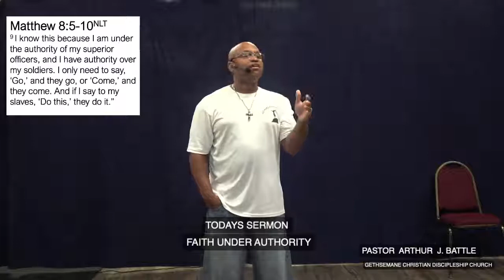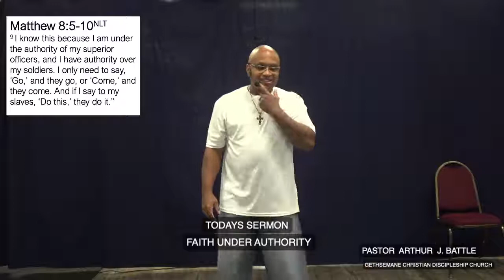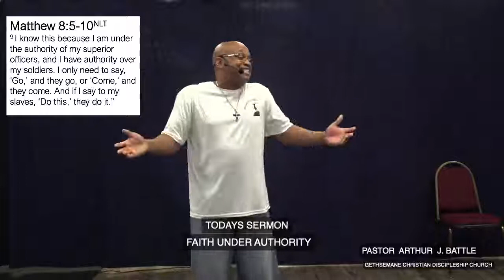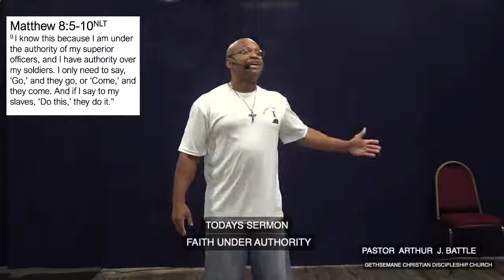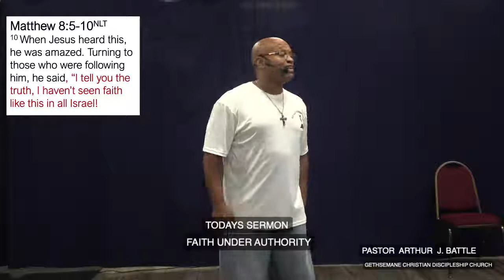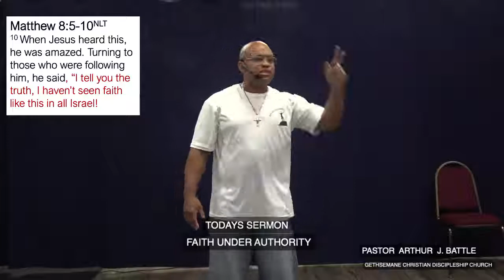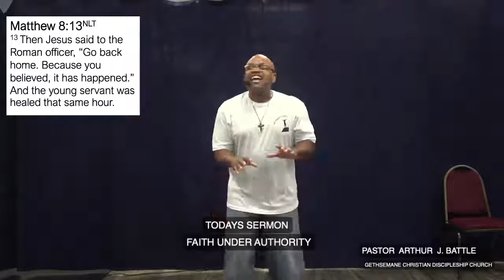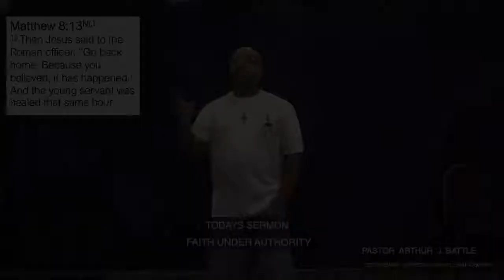FAITH UNDER AUTHORITY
MATTHEW 8:5-10(NLT)